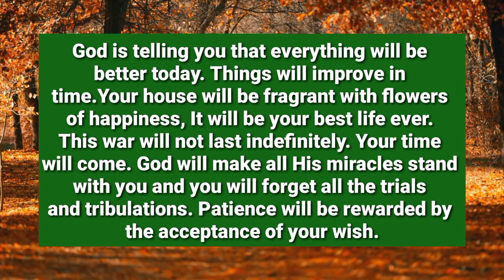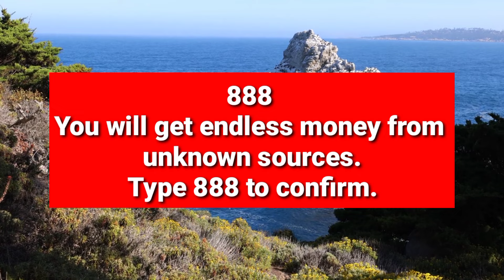God Is CRYING 😭 For You Because Within The Next Fews Days This Disease Will You... January 24 2024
God Is CRYING 😭 For You Because Within The Next Fews Days This Disease Will You... January 24 2024 Episode 338